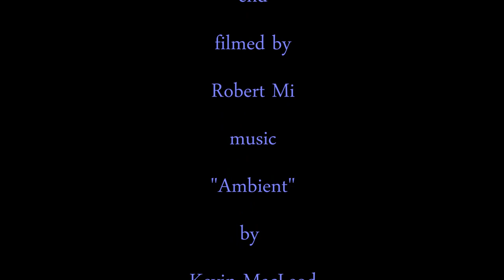kayaking Whitsundays Shute Harbour to South Molle